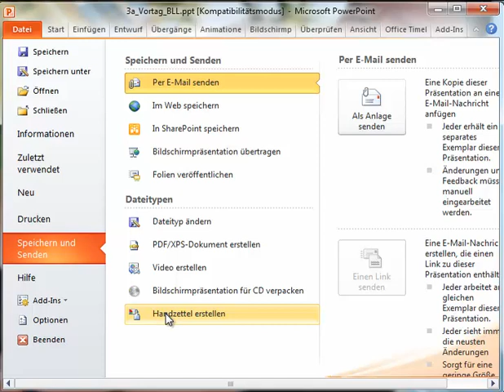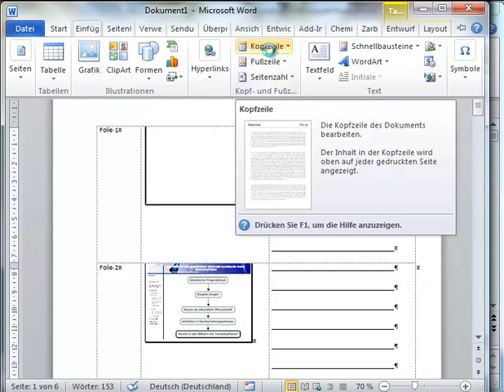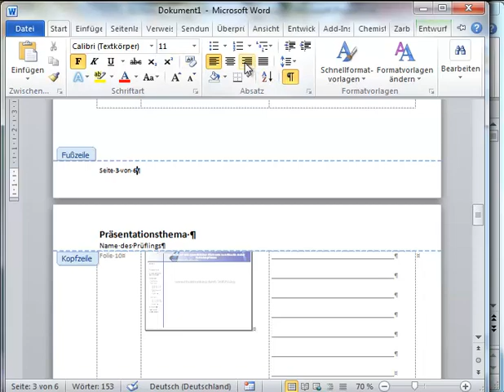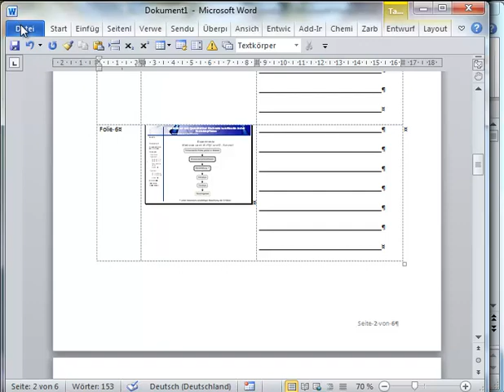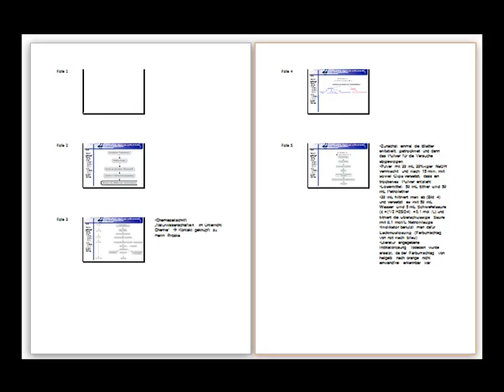EDV Aufbau einer propädeutischen Präsentation Nutzung von HandzettelnHandout